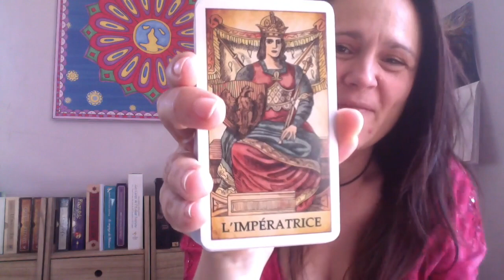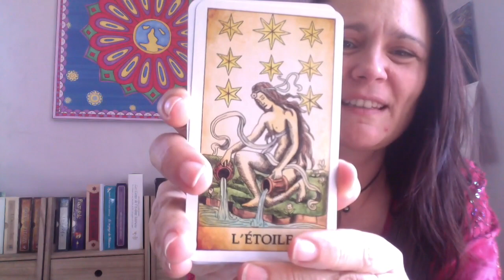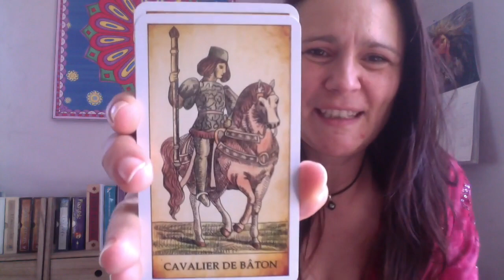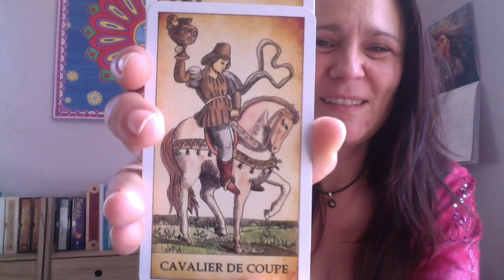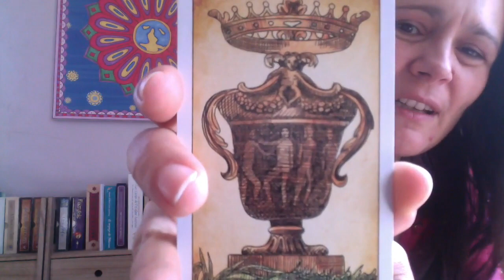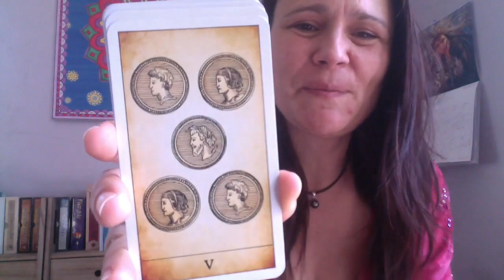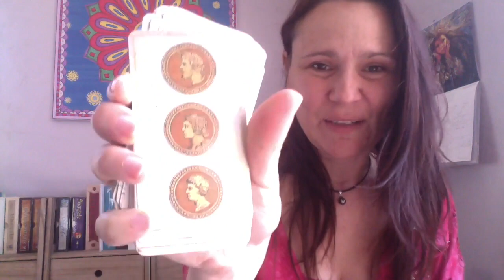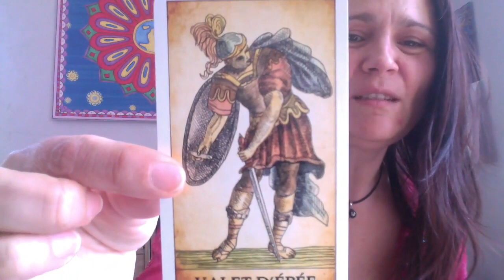Le Tarot Blanc (review, video)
Belle journée.
Claire